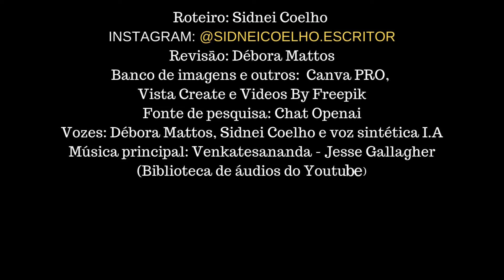PANTANAL - Coração Selvagem do Brasil - Documentário completo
Neste documentário, mergulhamos no coração do Pantanal, a maior planície alagada do mundo e um dos mais importantes ecossistemas da Terra. Conheça as incríveis espécies que habitam essa região, desde os majestosos tuiuiús até os misteriosos jacarés, e descubra como o ciclo das águas molda a vida selvagem local. O Pantanal é um verdadeiro refúgio para a biodiversidade, e neste vídeo você vai entender sua importância e a necessidade urgente de preservação. Acompanhe essa jornada pela natureza exuberante e encantadora do Brasil.

Galerias de imagem: CanvaPro
Fonte de pesquisa: Chatopenai
Edições: MC Produções (contato nos créditos do vídeo)